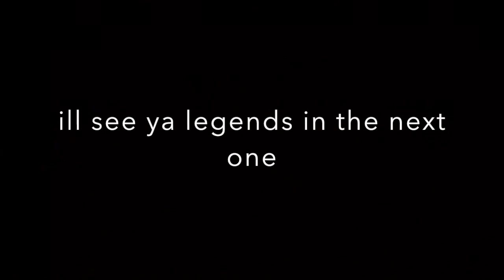tutorial on how to get ruby tool hammer (MooMoo.io)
this is a tutorial on how to get the ruby tool hammer in moomoo.io.

see ya legends in the next one.

note, this will take some time to achieve